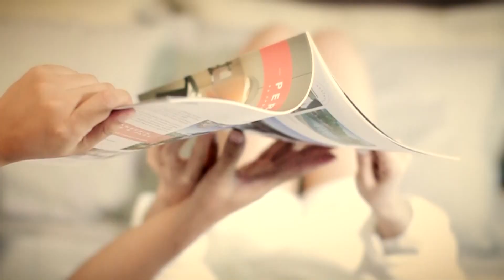Save The Date - Runda + Woraphol